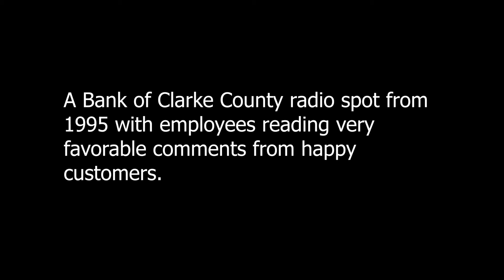Bank of Clarke County - (Radio Ad) "Happy Customers"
A Bank of Clarke County radio spot from 1995 with employees reading very favorable comments from happy customers.

Member FDIC